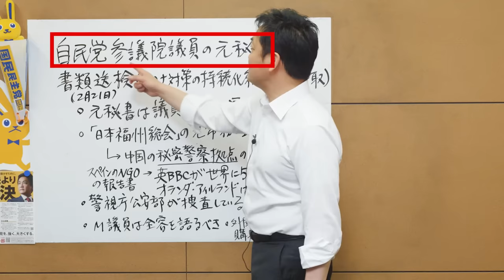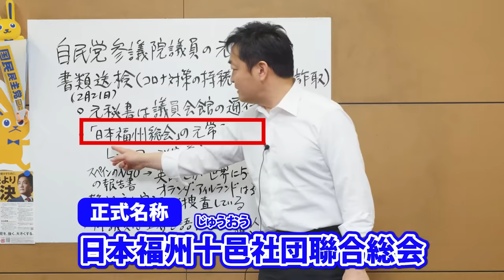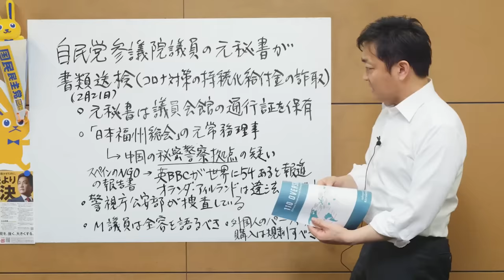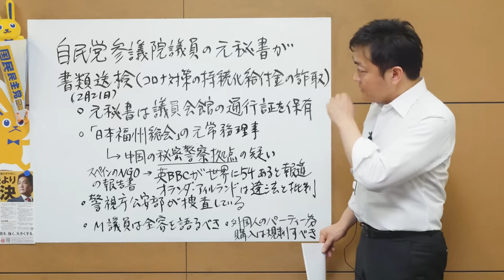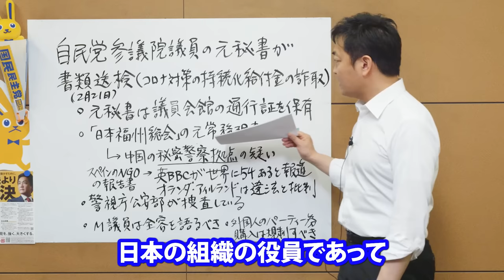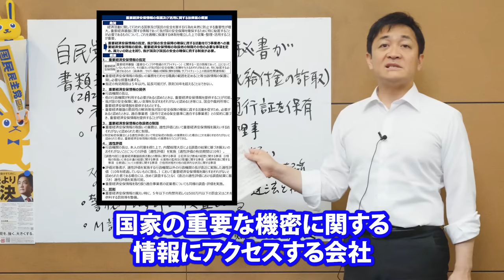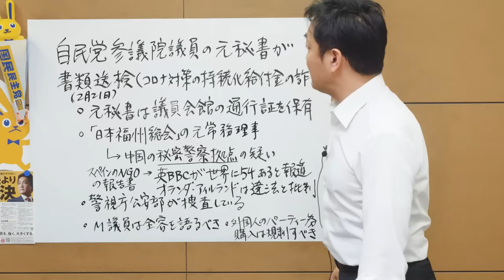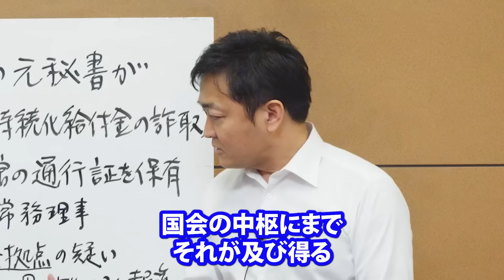国会議員に忍び寄るハニートラップ？公安もマークする中国美女 玉木雄一郎が解説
人権NGOによる中国の「秘密警察」に関する報告書(英語)

NHK「中国“海外警察”、背景には何が　実態と現状を分析」

セキュリティ・クリアランス法案（内閣官房HP）